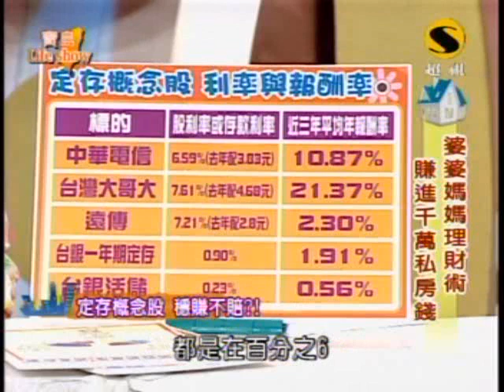寶島Life Show：婆婆媽媽理財術(1/5) 20100209